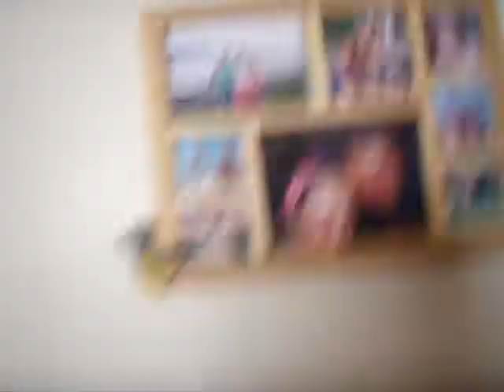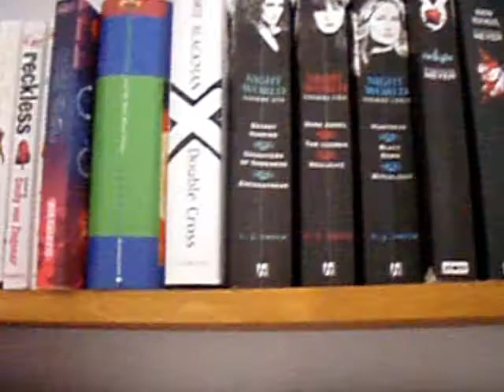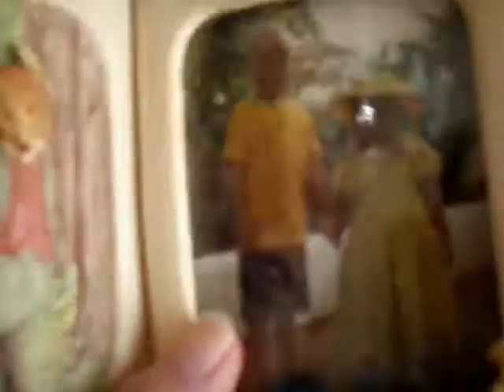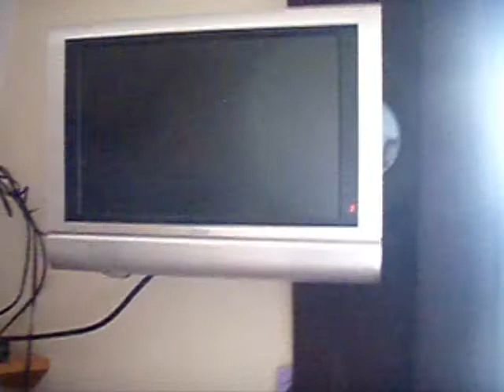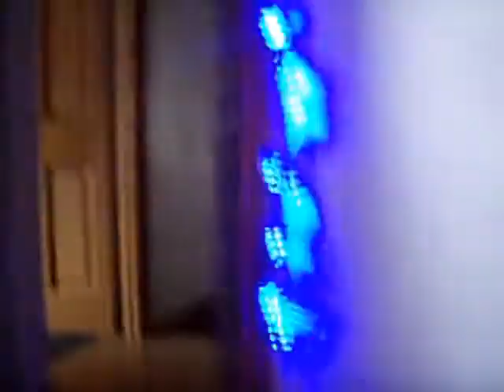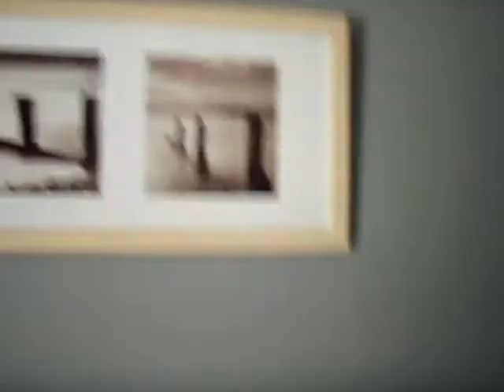tour of charr's bedroom and bathroom..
showing charr's bedroom and bathroom.. just a random thing to do (: